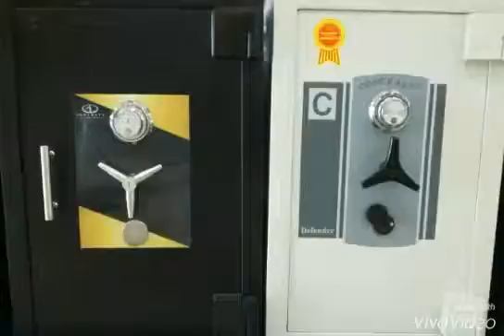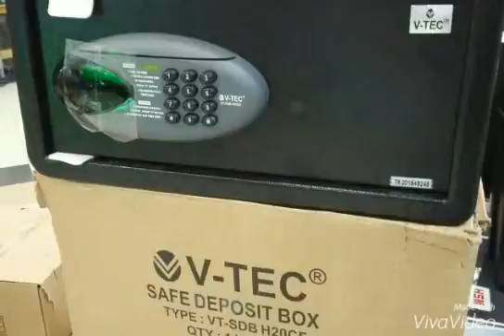085707910932 | Jual Brankas Murah Gorontalo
UD. MURAH Mantap Jaya
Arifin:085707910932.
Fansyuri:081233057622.